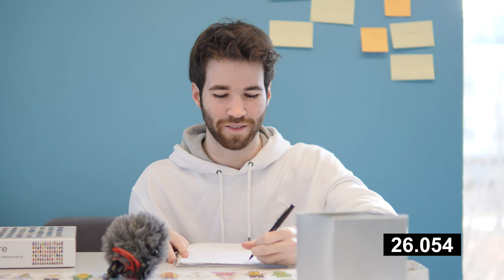I Made A Short Film In 60 SECONDS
I made a short film from your ideas in 60 seconds and THIS happened! :O

Follow Collin on Instagram: collin.haberbosch
Follow Casey on Instagram: caseylmckeon
Follow Ryan on Instagram: ryan_rotigliano

4K Cinematic film shot with: Panasonic Lumix GH5
Lenses used: Leica 12-60mm kit lens
Filter used: Neewer 67mm Variable ND Filter

Lenses - Leica 12-60mm kit lens
Sirui anamorphic 50mm f1.8 MFT
Sigma 30mm f1.4
Helios 44-2 vintage

Filters - Tiffen Pro-mist 1/2 67mm
Neewer Variable ND 67mm